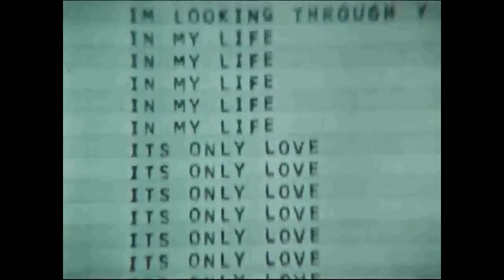HEY JUDE ( BEATLES REHEARSAL - part 1)